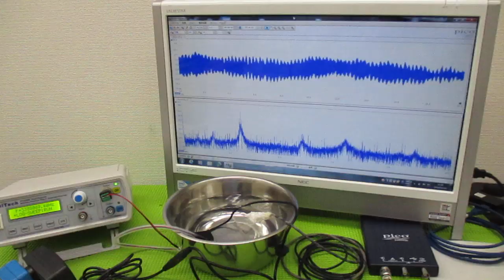超音波と表面弾性波（オリジナル超音波システムの開発技術） ultrasonic-labo